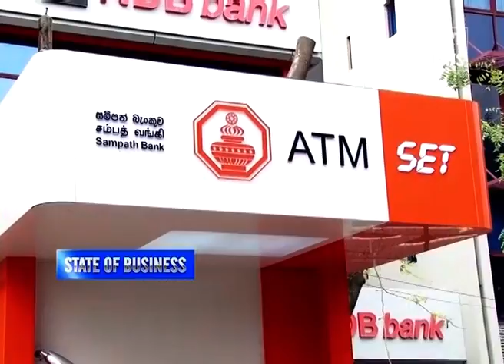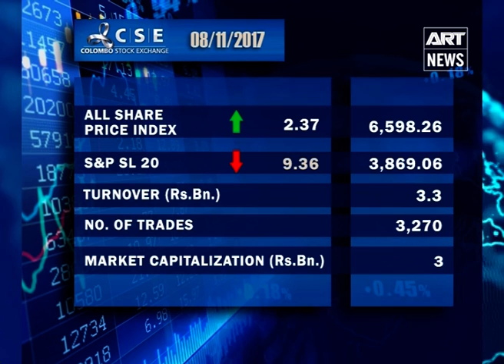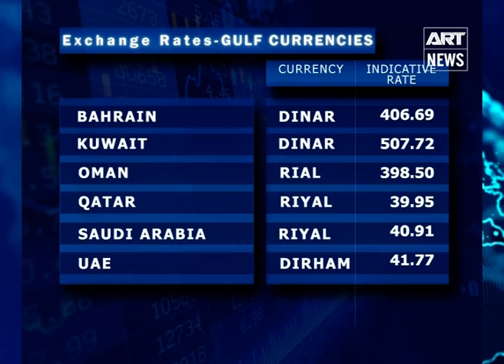State of Business - 08th November 2017